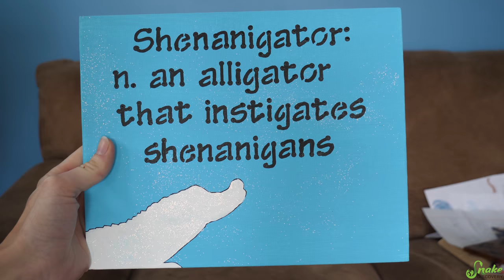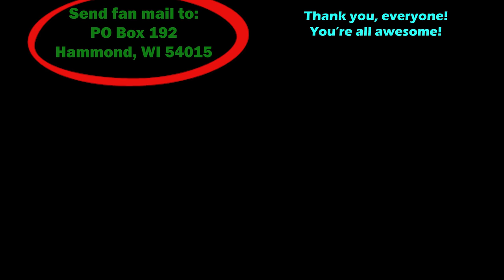Opening Fan Mail! We have amazing subscribers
Although we don't open every letter on camera, we read them all and love each and every one!

If you'd like to send us something, we'd love it! Here's the address:
Snake Discovery